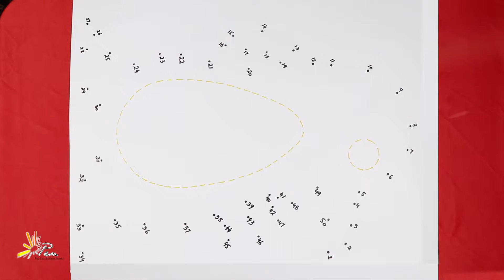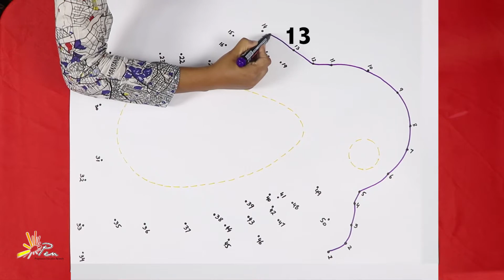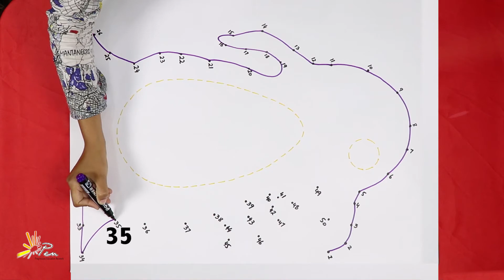Sequence numbers (0 to 50) | Math KG | PEN Academy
Learn numbers, counting, the alphabet, shapes, telling time, and more. Fun educational videos for children include number trains, ABC trains, number phones, and even a time telling elephant. Specially this Channel is made for kids.